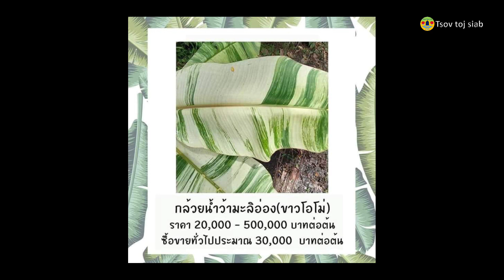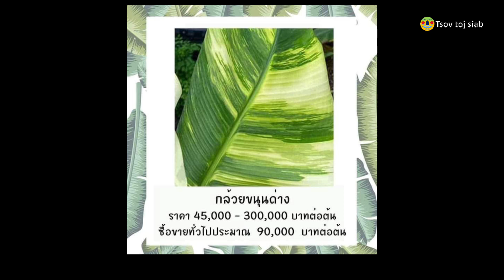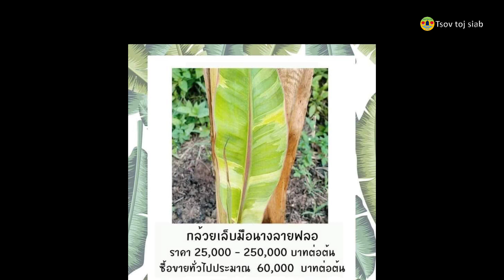Tsawb nplooj txaij muaj nqi/Expensive banana plants charector/ຕົ້ນກວ້ຍໃບດ່າງມີຄ່າ